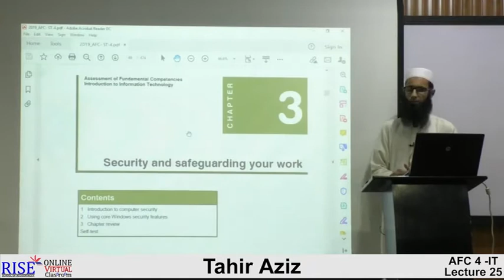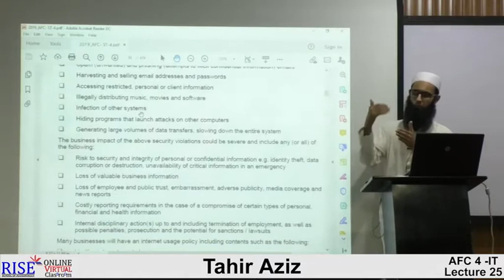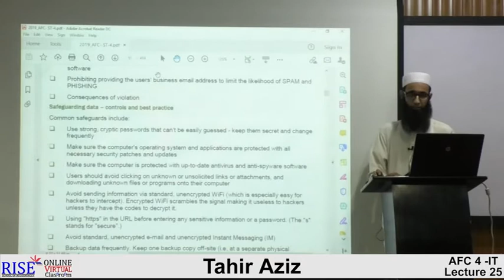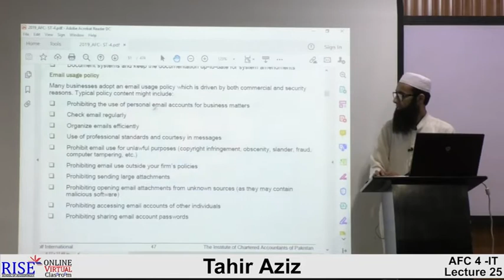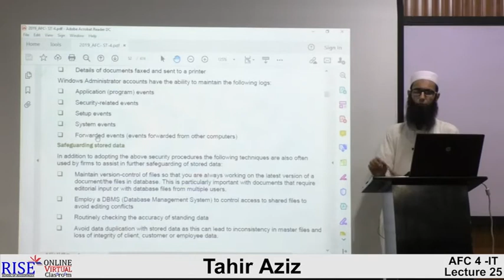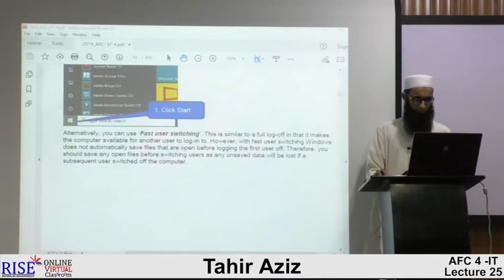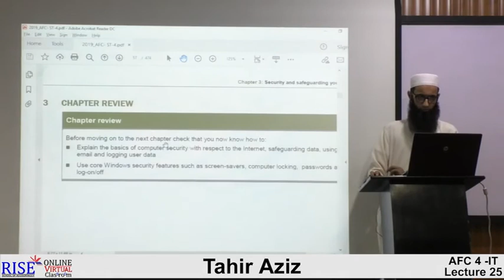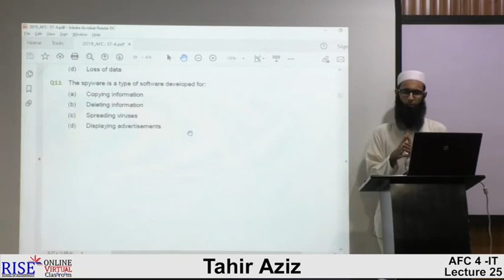CA AFC 04 IT by Sir Tahir Aziz Lecture # 4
AFC 04 IT by Sir Tahir Aziz Lecture # 2
In this lecture we will discuss:
1. Security and Safeguarding Work Get free Rise online lectures of Ca Pakistan on my YouTube Channel (CA Pakistan Lectures).
All the stuff on our channel is free of cost.